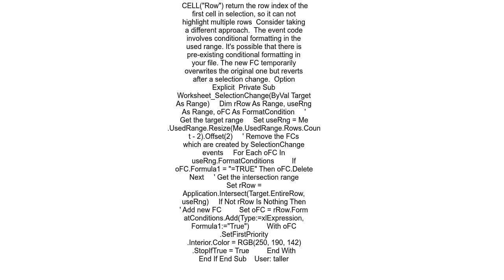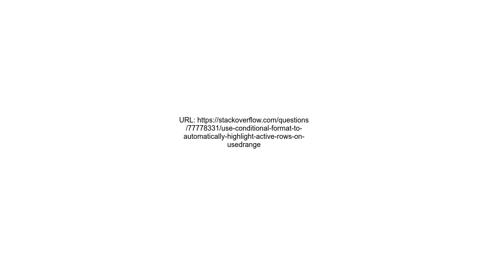Use Conditional Format to automatically highlight active Rows on UsedRange